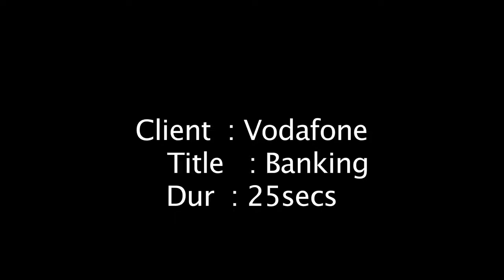LIVE Action Videos - Banking - Vodafone Viral ad films